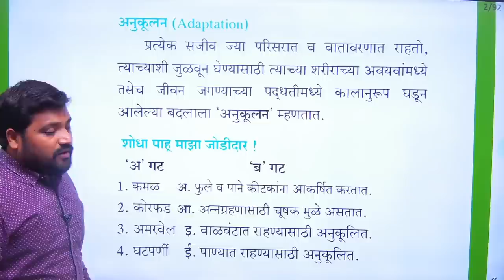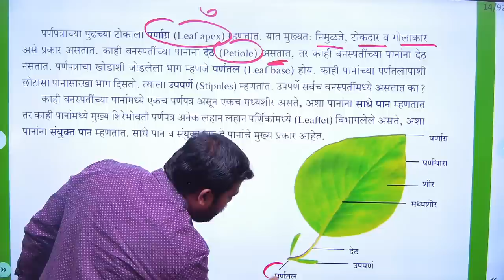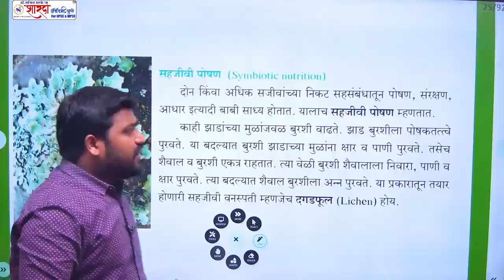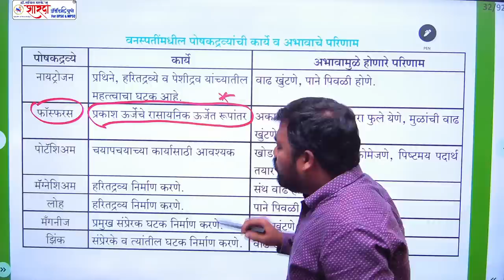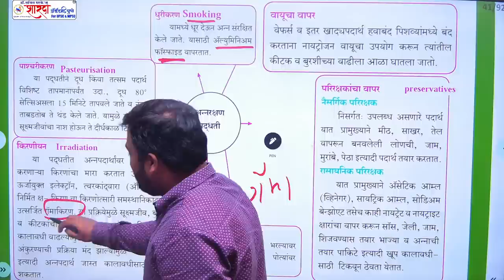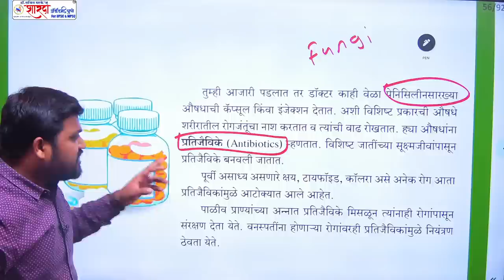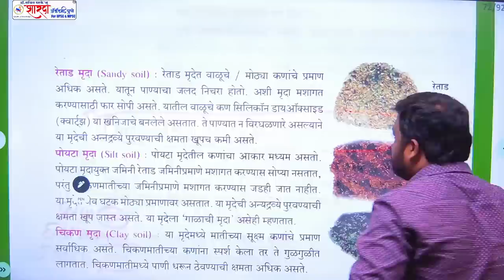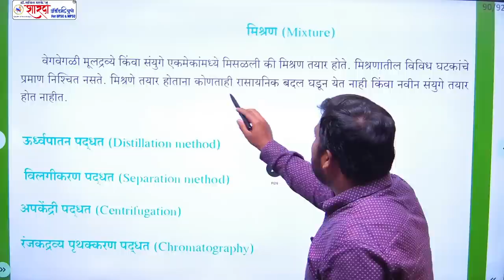7th Science State Board By Dr. Sachin Bhaske | sciencebybhaske | Combine Prelim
Join us and get empowered with learnings 🙏🙏